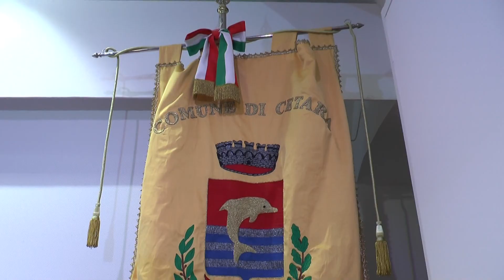Fall in Cetara, il borgo si illumina con le creature marine